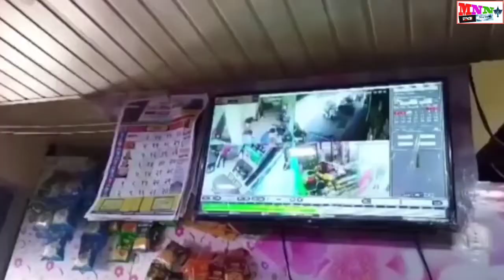Paratwada | आठवडी बाजार बेंगलोर बेकरी प्रकरणातील ५ आरोपी मध्यवर्ती कारागृहात रवाना Achalpur bakry